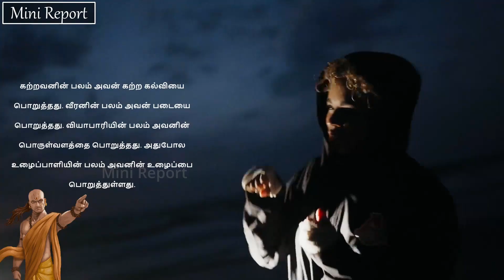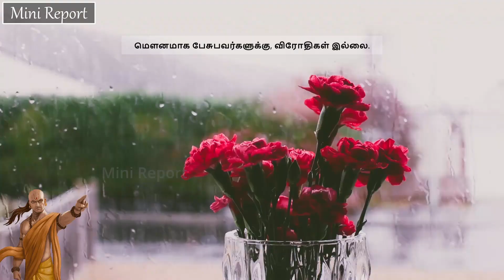Top Tamil Motivational Quotes on Self Confidence - தன்னம்பிக்கை தரும் பொன்மொழிகள்| Chanakya Quotes